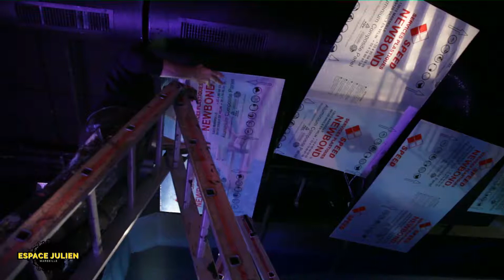Carte Blanche à Rémy Uno à l'Espace Julien